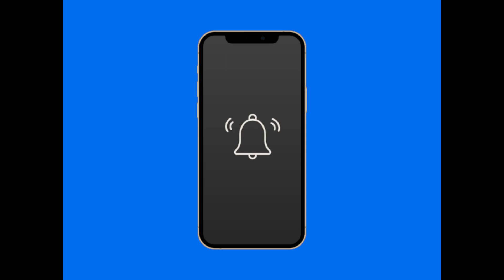Ultraman TIGA vs iPhone(MayTree)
ウルトラマンティガ VS iPhone(MayTree) 着信音　ringtones iphone ウルトラマンティガ